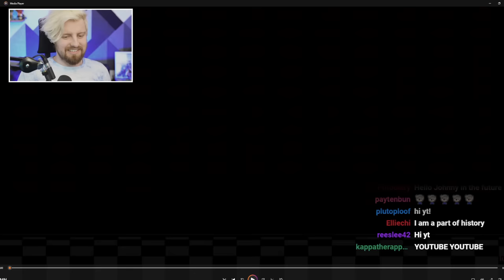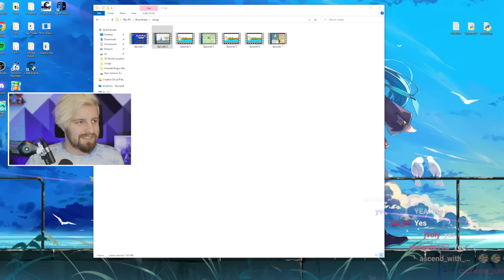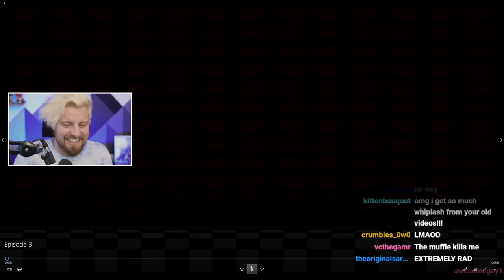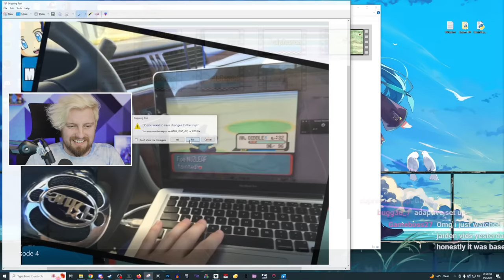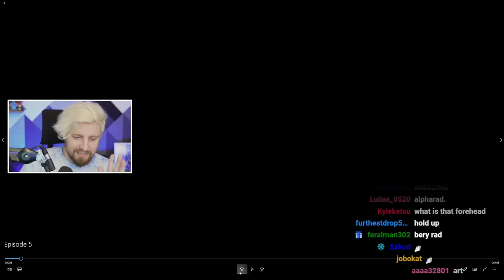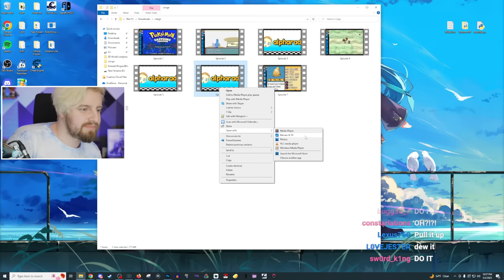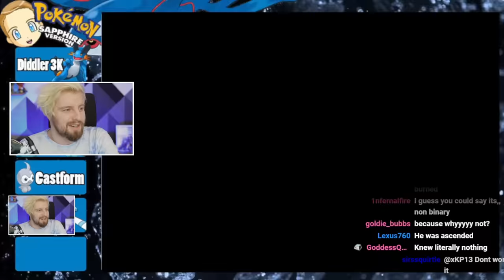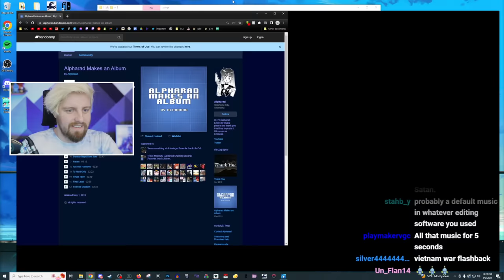Reacting to my FIRST Video Ever